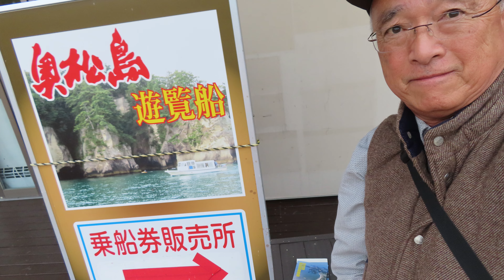奥松島遊覧船 嵯峨渓巡り 太平洋の荒波と風雨に浸触されてできた断崖絶壁【宮城県東松島市宮戸】2023.11.23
日本三景松島に来たならこちらにも足を延ばしてみませんか　日本三大渓の一つです、ちっちゃな船旅でデッカイ感動を！
字幕訂正　おおみな（誤）→あおみな（正）でした

船長さんの機知に富んだ説明が素晴らしくて60分の船旅はあっという間でした
定期巡航ではなく、乗船客が揃えば出航のスタイルのようでした
平日は予約が必要のようです

宮城オルレの松島コースもありますので、トレッキングを楽しまれる方も多いようです（たくぼん&キャサリンも昨年、歩きました）
野蒜海岸沿いの快適な道路も出来ていました

00:00 スタート
02:07 出航
03:53 宮戸島にかかる橋
05:55 嵯峨渓はここから
11:24 メガネ崎
20:17 緑の洞窟